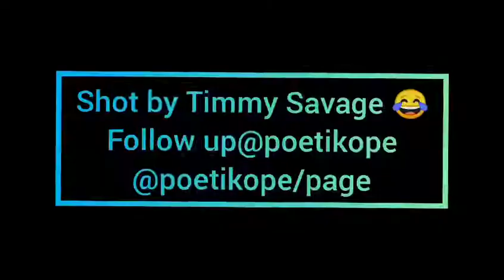fuel wahala😂😂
another hilarious comedy from poetikope